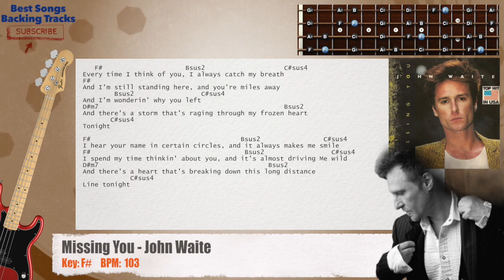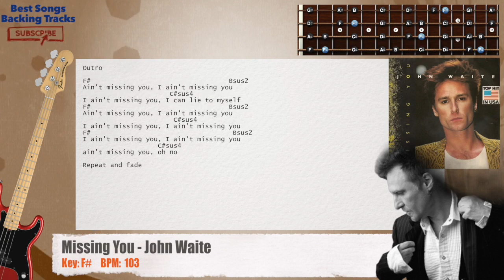🎻 Missing You - John Waite Bass Backing Track with chords and lyrics